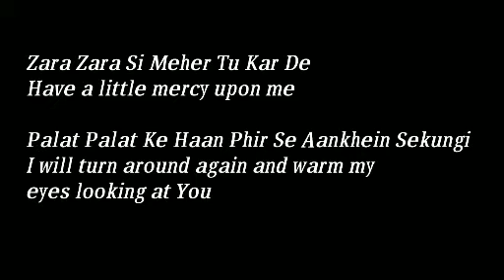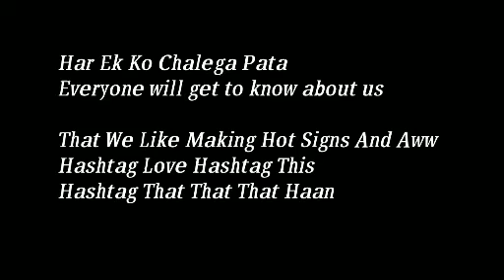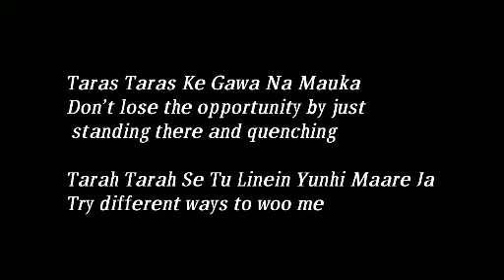Jatt Ludhiyane da lyrics with English translation